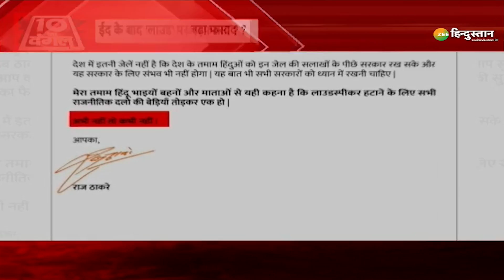10 ka Dangal: उद्धव होंगे फेल, राज करेंगे बड़ा 'खेल'? | Raj Thackeray | Loudspeaker Controversy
10 ka Dangal: उद्धव होंगे फेल, राज करेंगे बड़ा 'खेल'? | Raj Thackeray | Loudspeaker Controversy

MNS चीफ Raj Thackeray की मस्जिदों से Loudspeaker हटाने की चेतावनी आज खत्म हो गई है। इस बीच एमएनएस चीफ पर अब गिरफ्तारी की तलवार भी लटक रही है।

About Channel